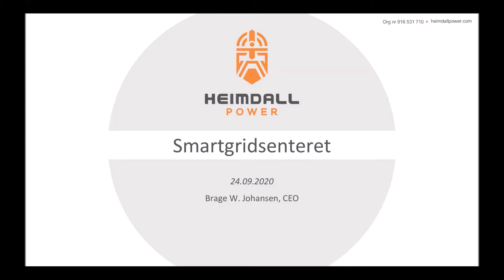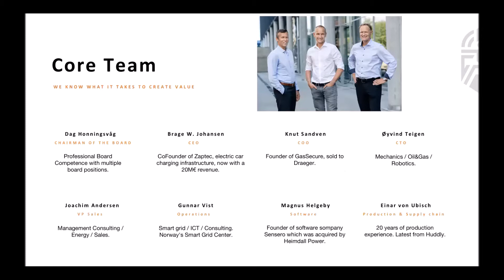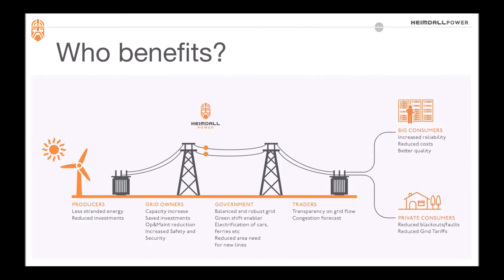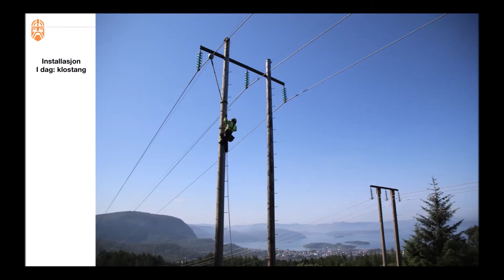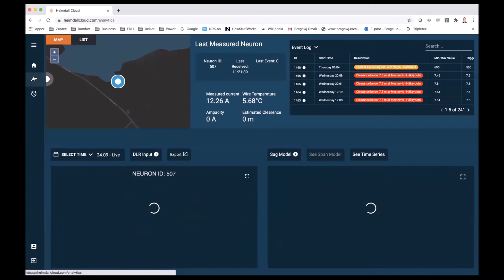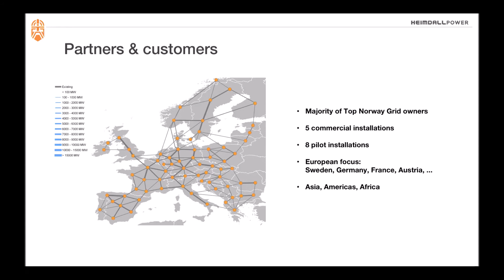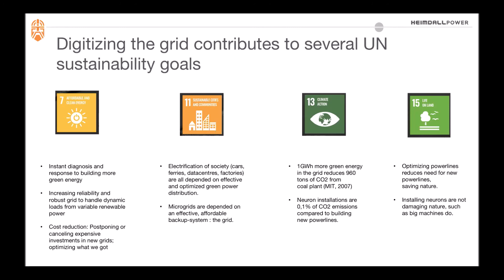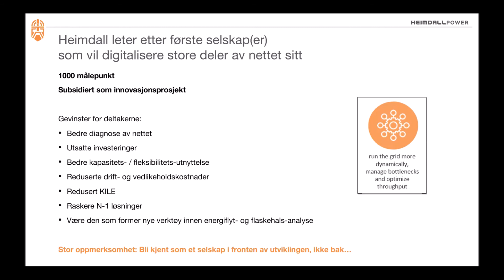Digitalisering av kraftnettet basert på flerfunksjonelle trådløse sensorer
Brage Johansen, Heimdall Power